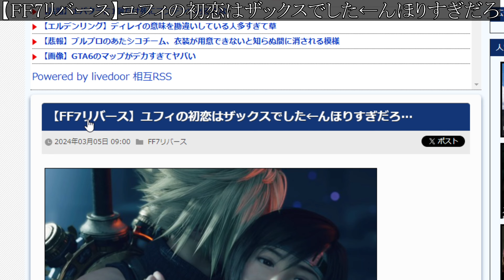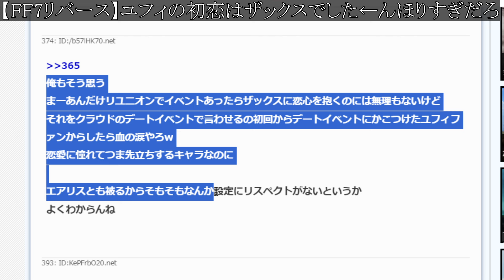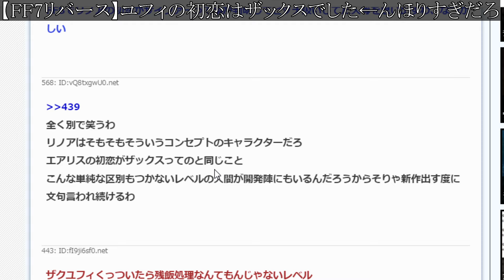【FF7リバース】ユフィ嘘だろ、、とんでもない事実が発覚してしまう。。。。【攻略/ファイナルファンタジー7/公式/FINALFANTASY XVI/FF16/エアリス/ティファ